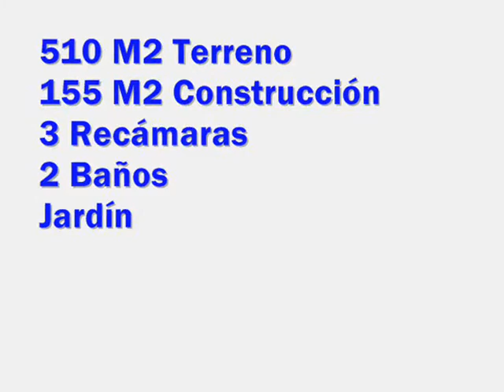cedar grove 1015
casa en bosque cerca de san antonio venta